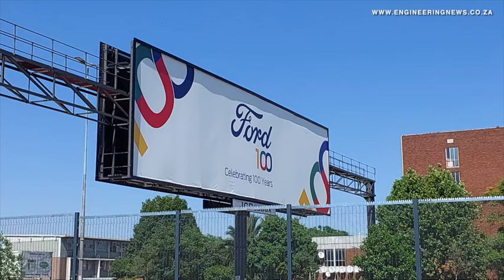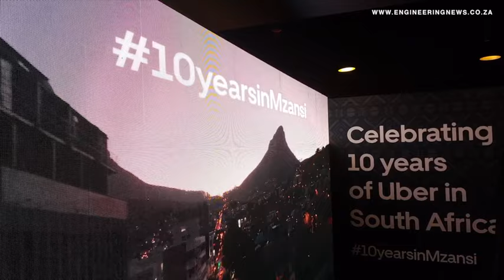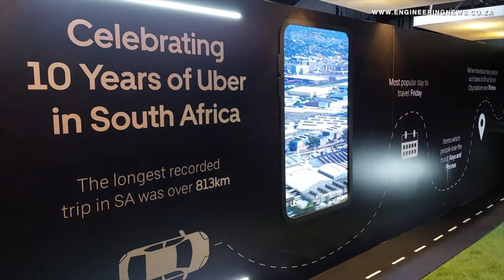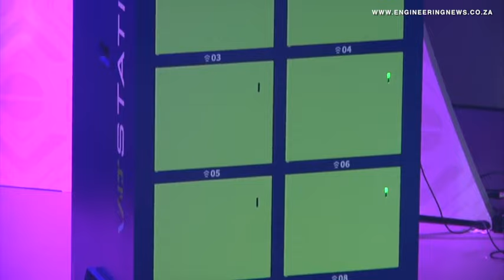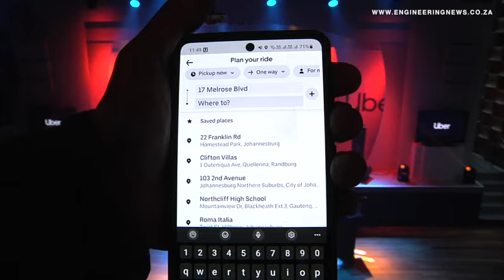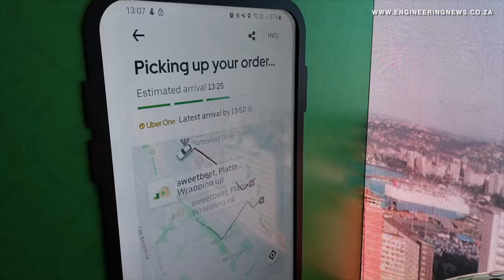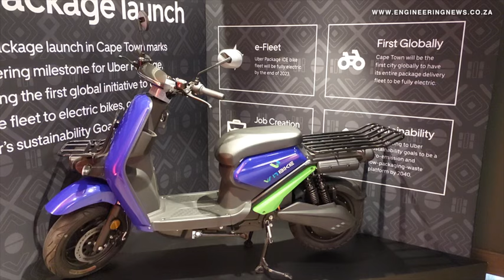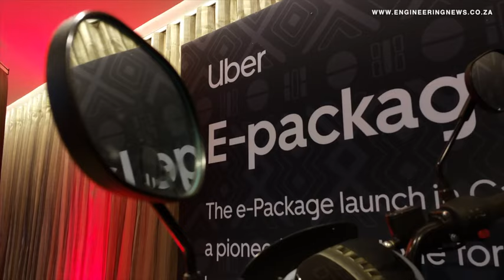Ford invests R5.2bn to produce hybrid Rangers at Silverton, celebrates 100 years in SA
As it celebrates 100 years of existence in South Africa, Ford Motor Company South Africa has announced it will invest R5.2-billion at its plant in Silverton to start producing plug-in hybrid electric vehicle (PHEV) Ranger models from late next year.